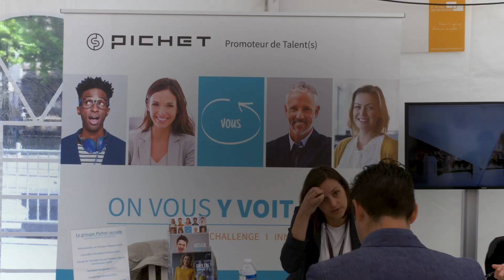VDRLyon 2019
RDV le mercredi 23 et jeudi 24 octobre sur la place Bellecour, de 9h à 17h pour la 4 ème édition du VDRLyon !